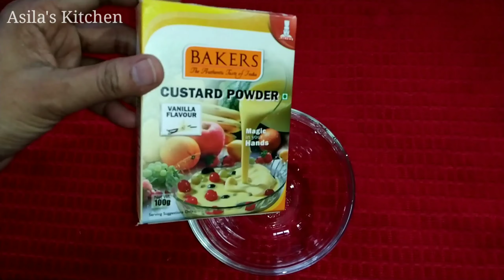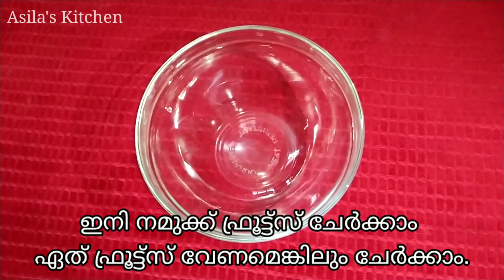Custard Fruit Salad Recipe | Ramadan Special | Asila's Kitchen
Ingredients:
Custard Powder
Milk
Water
Sugar
Badam
Dates
Fruits:
Pomogranate
Apple
Banana
Mango
Watermelon